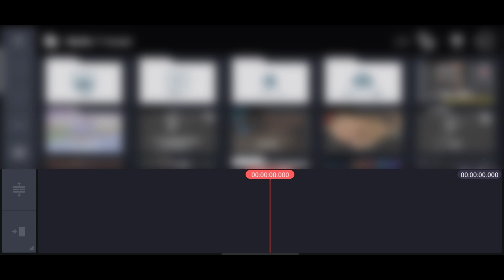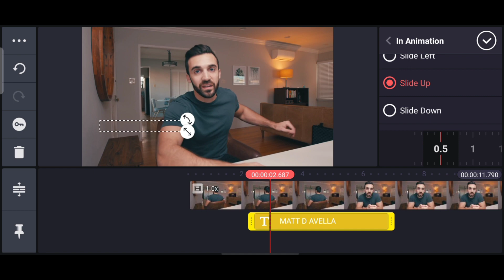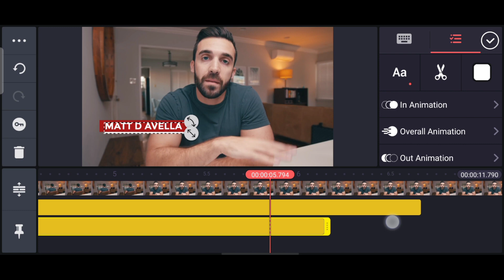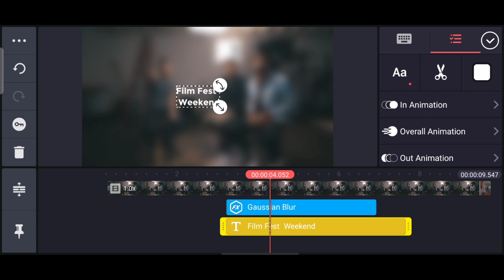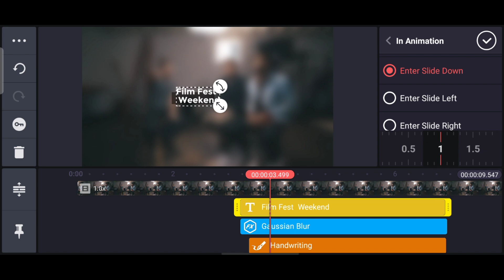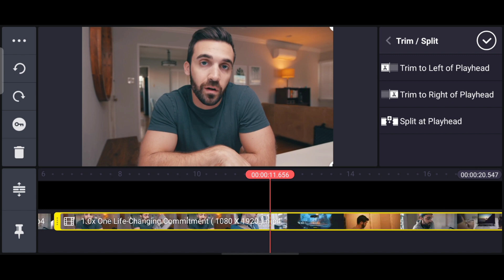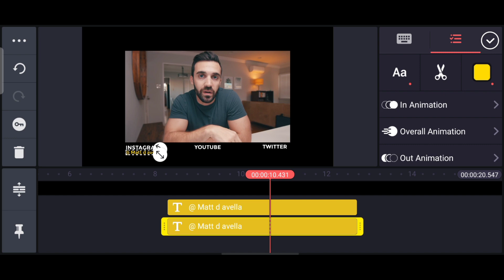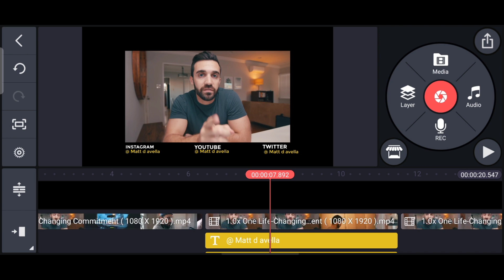3 Text Editing Tricks for Youtubers in KineMaster | Part 20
📷 If you are a YouTuber then I Highly Recommend you to go through this YouTubers Editing Tricks Playlist to level up your Videos :